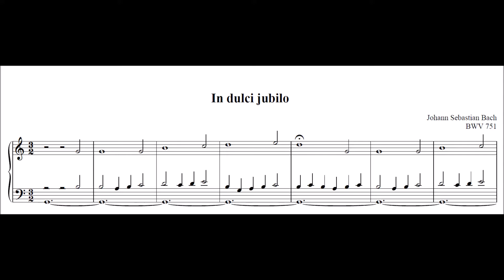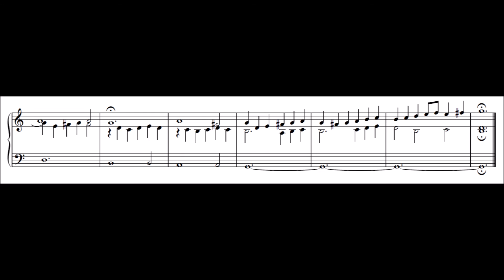Johann Sebastian Bach - In dulci jubilo, BWV 751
Gespielt wurde dieses Stück auf einer Gloria-Orgel (Sakralorgel) von einem mir unbekannten Organisten.